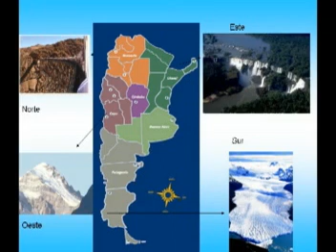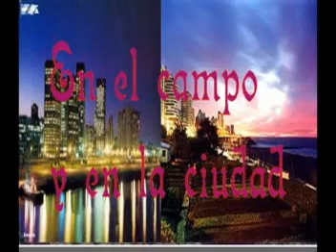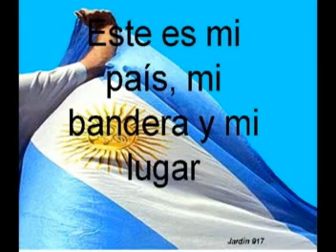"Para todos nuestra Bandera"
Composición, letra, música, y voz: Carolina Cira Buratti
Arreglos musicales: Carlos Olano
Voces de chicos: Jardín Piedralibre
Realización de  video: 5 grado, colegio San Andres (2008)
Grabada en Octubre del año 2000.